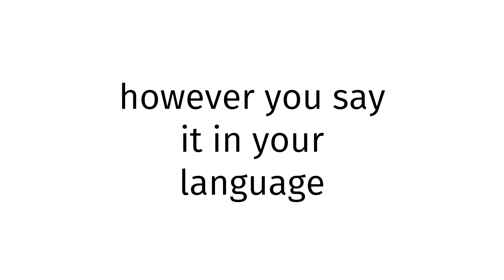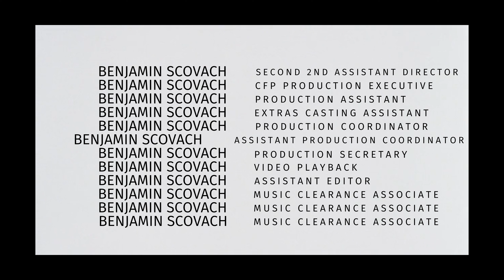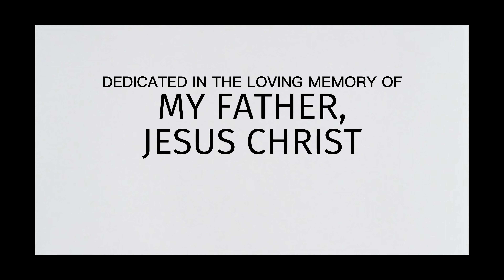How to pronounce Bulgaria SEX BLUE FILM 2024?(CORRRECTLY)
Welcome!
Throughout the entirety of my channel, you will learn to pronounce vocabulary the correct way. In today’s video, you will learn to pronounce Bulgaria SEX BLUE FILM 2024 the correct way.
Timestamps below:
0:00 intro
0:27 word of the day
0:37 examples of word
0:51 ending